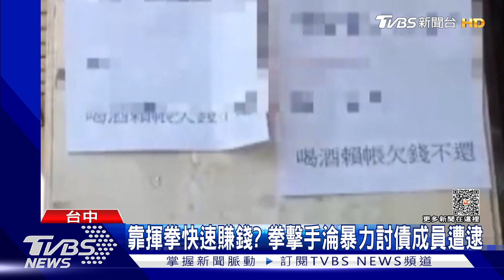靠揮拳快速賺錢? 拳擊手淪暴力討債成員遭逮｜TVBS新聞@TVBSNEWS01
台中有討債公司，專門吸收身材壯碩的男子當成員，暴力討債恐嚇被害人，沒想到其中一名成員，曾是拳擊手，為了快速賺錢，淪落討債集團打手。